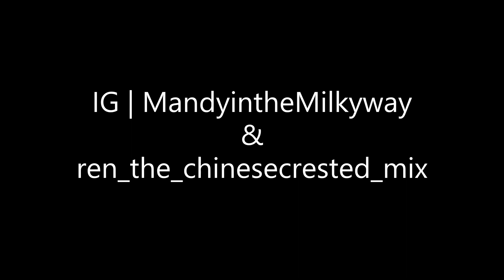A girl & her dog | IG ren_the_chinesecrested_mix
Etsy | MadeinthemilkywayCo
Etsy IG | Madeinthemilkyway
🌐 Madeinthemilkyway.com IG | Mandyinthemilkyway
Etsy | MadeinthemilkywayCo
Etsy IG | Madeinthemilkyway
🌐 Madeinthemilkyway.com